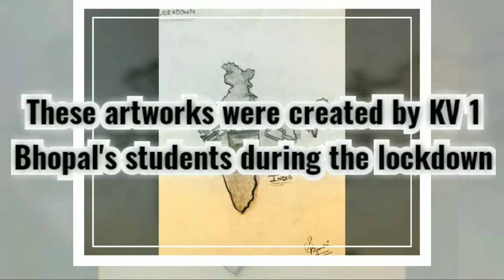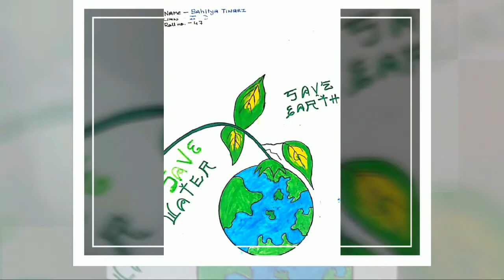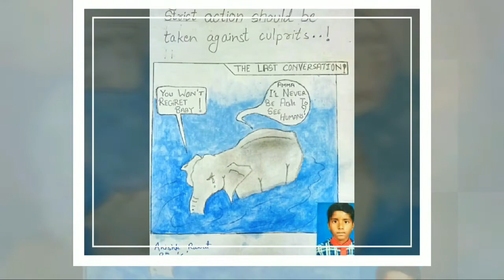KV Students Display Their Artworks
KV no 1 Bhopal's students display the artworks they created during the lockdown. Harnessing their creativity using guidance, to make works of art.

Not intended for commercial purpose.